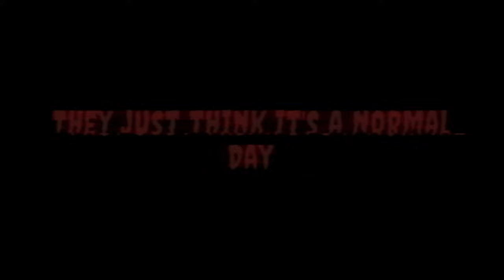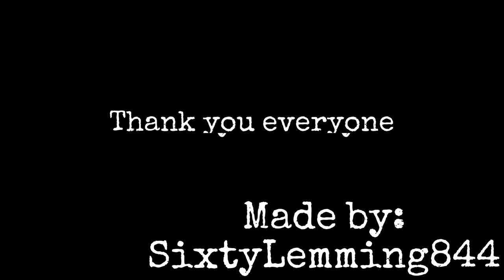Sarkic Invasion | Zenith Project SCP-RP Film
Can't trust anyone
Zenith Project SCP Roleplay Film